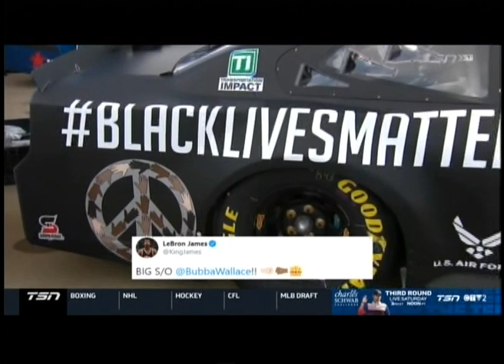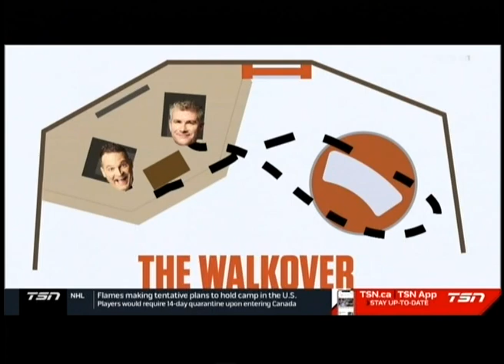SC with Jay and Dan - June 10, 2020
The Blue Jays pulled off a heist in this year's draft.